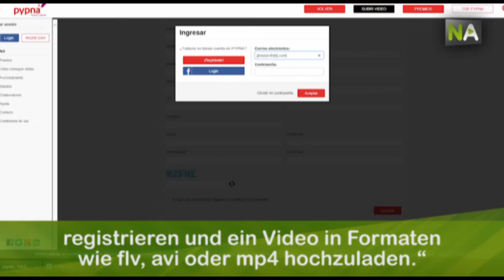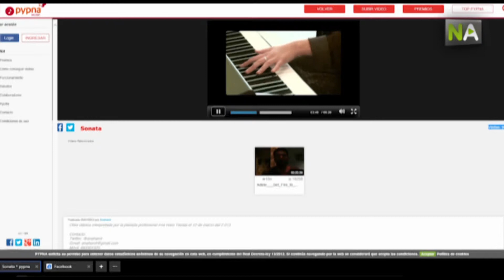NA Pypna: Eine Internetplattform, die Künstlerträume wahr werden lässt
Das Ziel von Pypna ist es, die Träume neuer künstlerischer Talente wahr werden zu lassen. Die Internetplattform von fünf Unternehmern aus Cordoba gibt Musikern, Malern, Schauspielern, Ballerinas und anderen Talenten die Chance, ihr Know-how auf einfache Weise anzubieten. Die Initiative startete im März 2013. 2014 zählte die App bereits 24 Millionen Besucher in mehr als 190 Ländern auf der ganzen Welt und erhält mehr als 100.000 Besucher täglich.